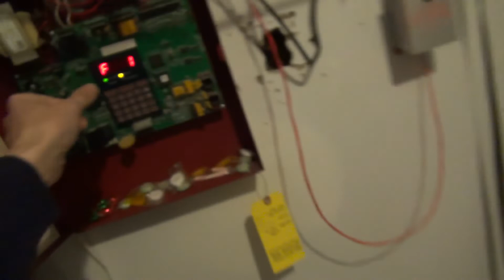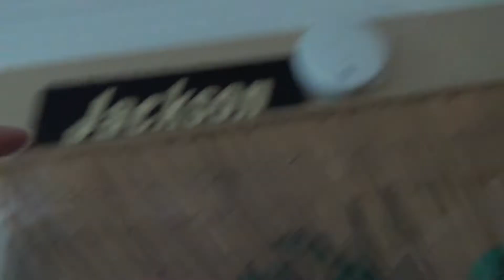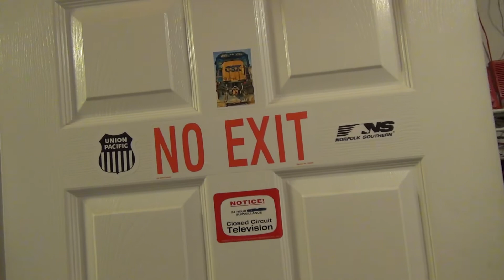CSX Clinchfield action FT WM L&N units & my 21st birthday party mania 2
In a two day period we manage to catch the L&N WM sticker units & the Geometry train which out of my craziest dreams never thought i'd catch & on top of that managed to go from 20 years old to 21 the big 2 1 & whatta crazy happy fun celebration we had :)